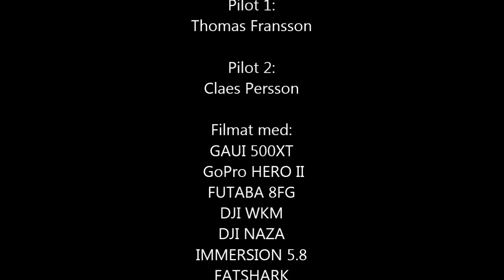SANDÖ-FPV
Gaui 500X T - FPV flygning runt natursköna Sandö. Filmat med GoPro2. Vi använder 500XT som bärare.